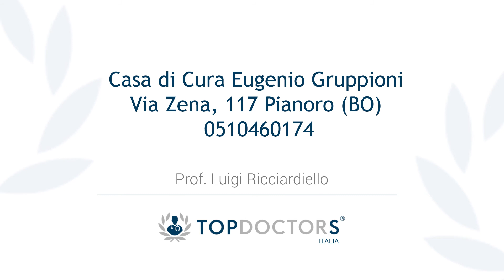Endoscopia digestiva: come prepararsi all'esame | Top Doctors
Devi fare una gastroscopia o una colonscopia? Il Prof. Luigi Ricciardiello, esperto in Gastroenterologia, ci spiega quale preparazione necessita un'endoscopia digestiva.

Vorresti avere più informazioni?